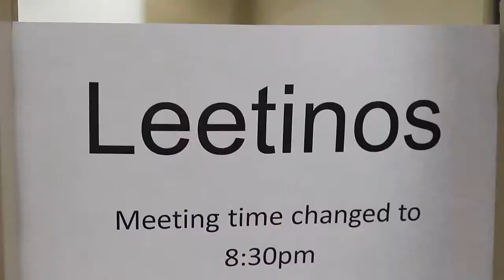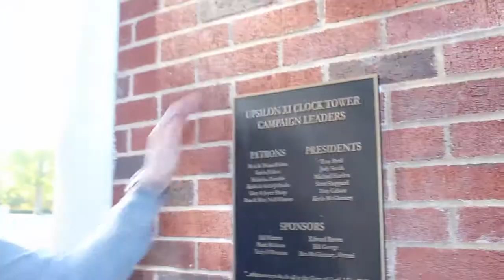SOCI 200 I Don't Belong Group 815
SOCI 200 I Don't Belong Group
We do not have the rights to the music.  Its just for a school project.